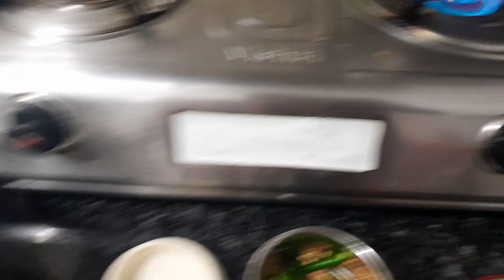Bengalivlog /pomfret macher jhal eivabe banale sobai chete pute khabe/অনেকদিন পর আবার একসাথে হলাম